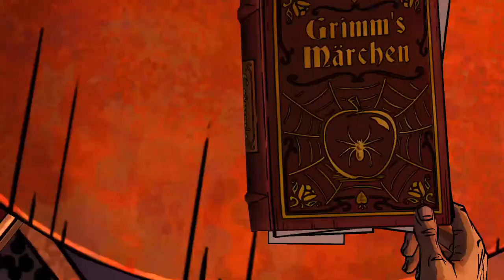ÇARPIK İLİŞKİLER - CHAPTER 2 / PART